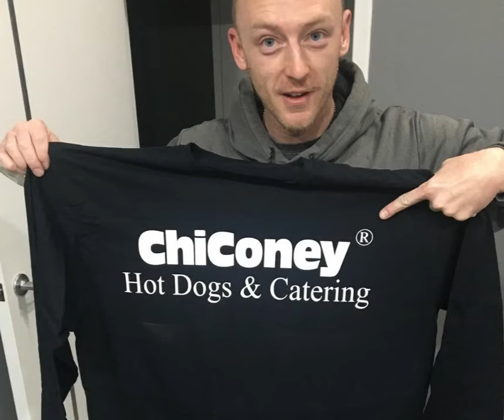Make a Living with Hot Dogs and Catering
Sometimes it's hard starting a new business because it seems like everybody tells you it's a bad idea. Well, David didn't let the naysayers stop him. He started catering and selling hot dogs and proved them wrong because now he's looking to expand ChiConey Hot Dogs & Catering with a food truck and a brand new custom built cart. David says he wants people to know that this business works. He shared his tips and photos and if you need an inspirational success story, read this!